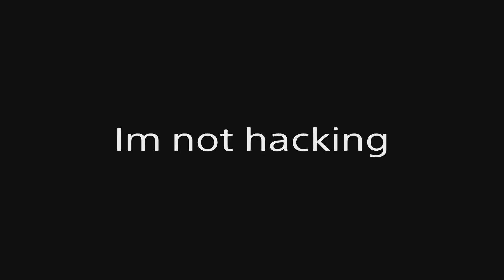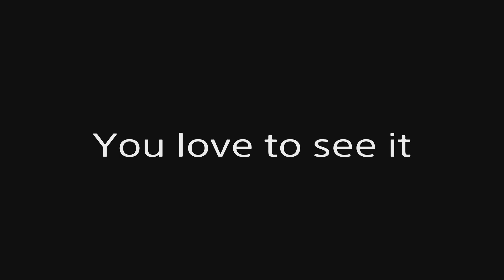Hunt Showdown- Solo Game & some clips